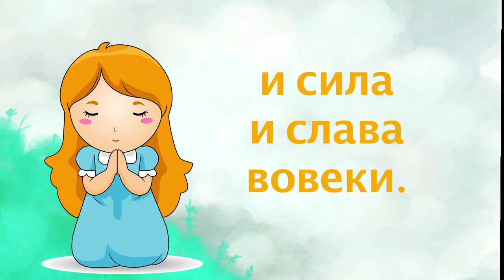Молитва Отче наш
Христианский видеоканал Church4U / Церковь для тебя